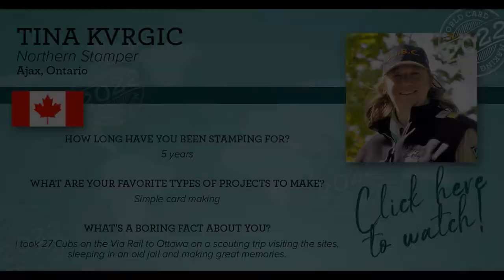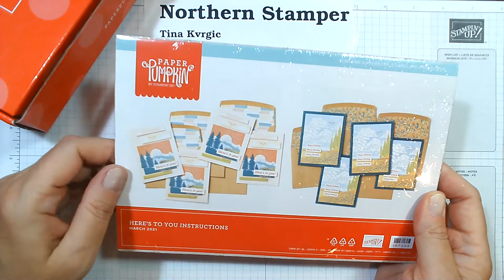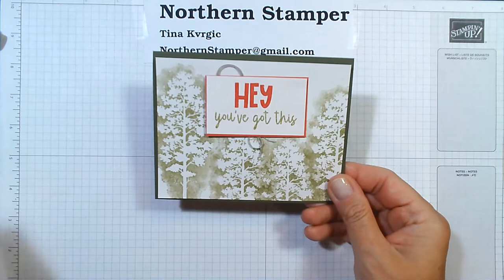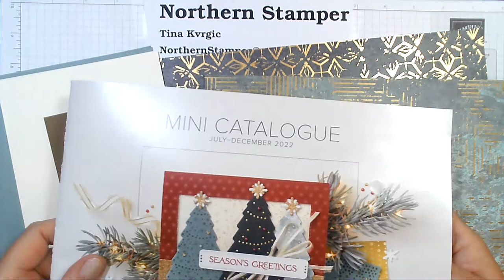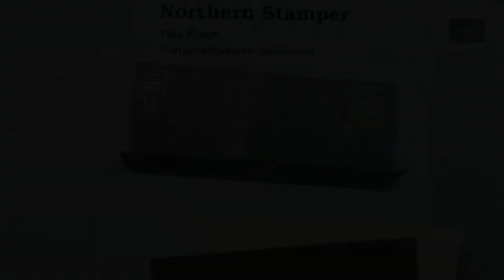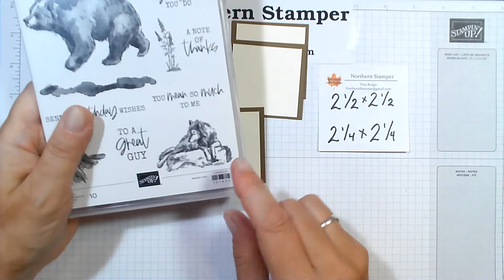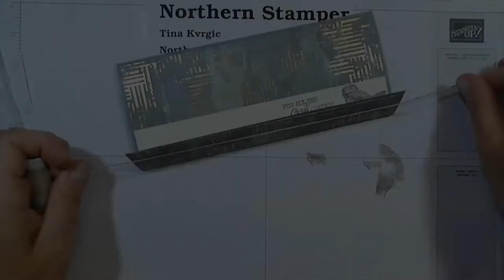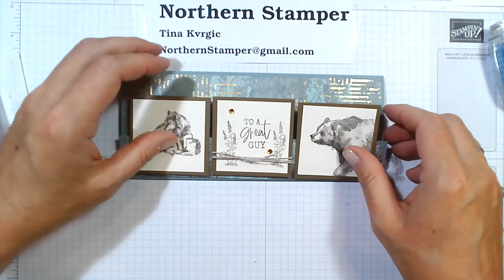World Card Making Day 2022 Northern Stamper Scouting Cards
Want a copy of the catalogues and are in Canada, then just leave me a comment or drop me an email at and I will get one posted out to you directly.

Don't miss out of tips, ideas and more!